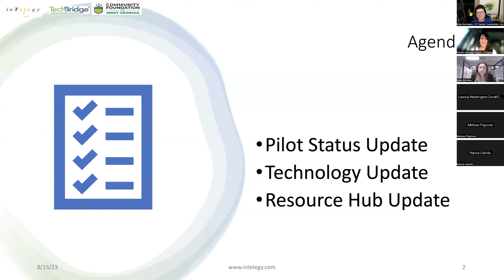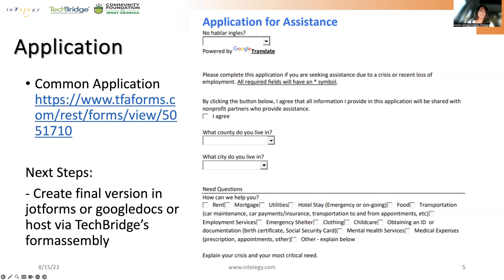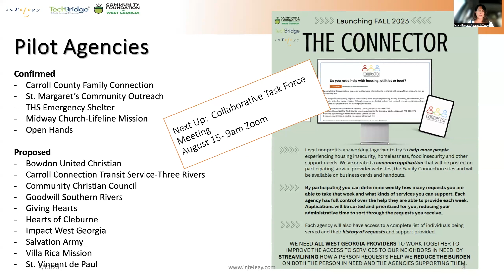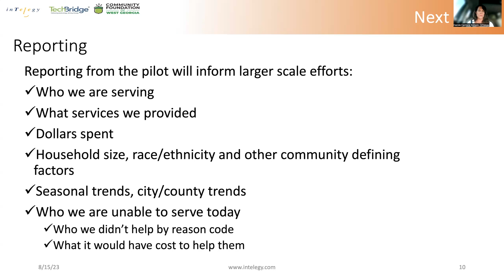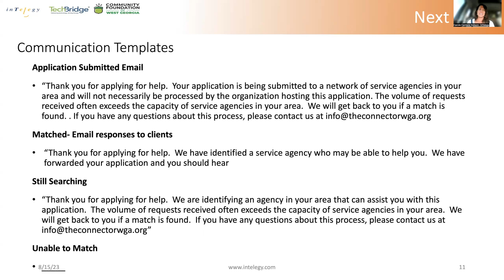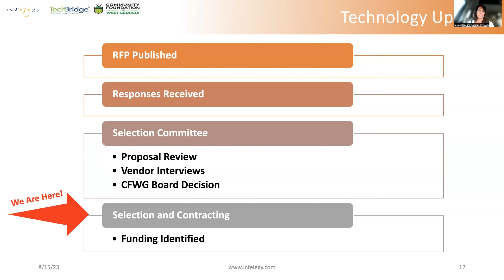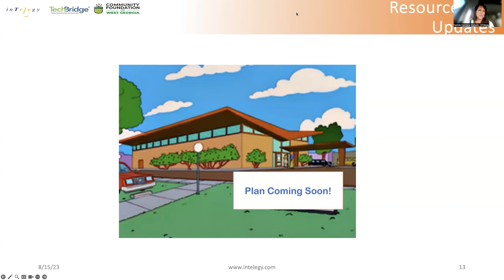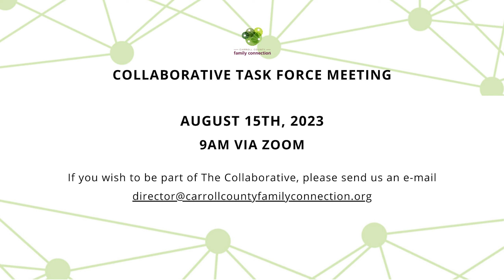Collaborative Meeting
August 15, 2023, guest speaker, Carole Cantore Dotson, from Intelegy, presenting The Connector, connecting you to the resources in West Georgia. Local non-profits are working together to try to help more people experiencing housing insecurity, homelessness, food insecurity and other support needs. The project is in the early stages, and we will be entering pilot stage in September. Get involved!